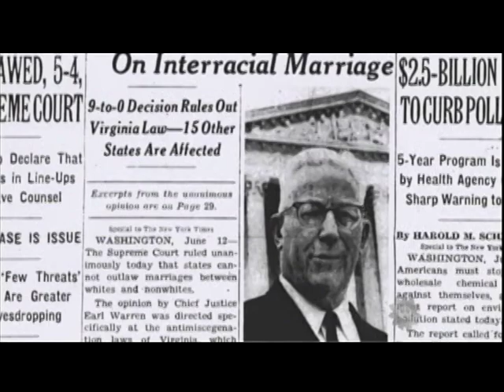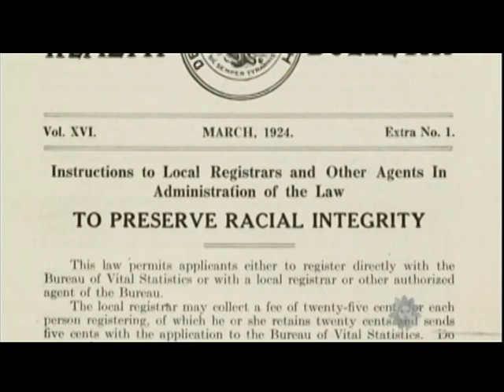CBS Sunday Morning report on Loving v Virginia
June  12, 2016--49th anniversary of the Supreme Court decision that struck down the laws banning interracial marriage that still existed in 16 states;  report includes clips of interviews with the Lovings.